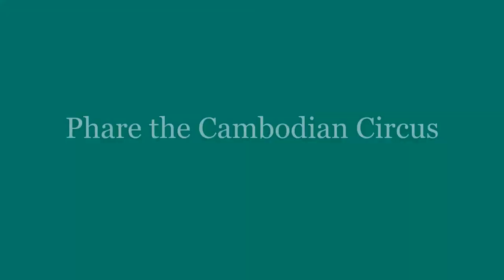Wandering Soup does Phare the Cambodian Circus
Wandering Soup is the  home for Kat, Amber and our family. We are in the process of starting our "Wandering" and planning our move to South East Asia.

Expect blogs on planning, packing, visas, home searches, products we like and the occasional picture of something that captures our interests. ​

Explaining the Name!
We are both "eaters", hence the "Soup" part of of Wandering Soup. Amber is a Pesky Vegan although every now and then a piece of salmon appears magically on her plate. Kat on the other hand eats everything, well except stuff that tastes "green". Think about it. We will be sharing our love of all things edible here and abroad.